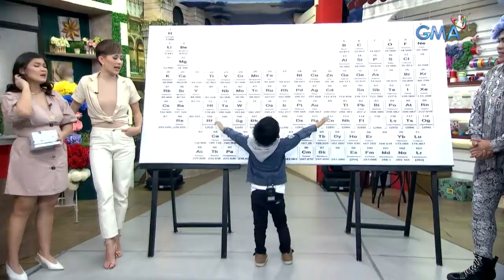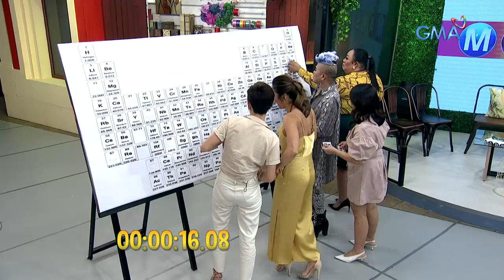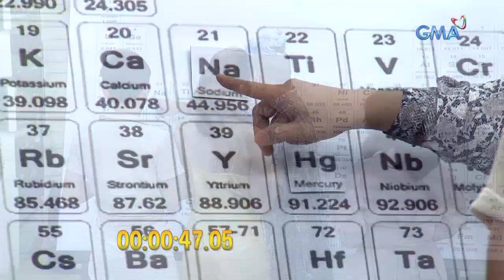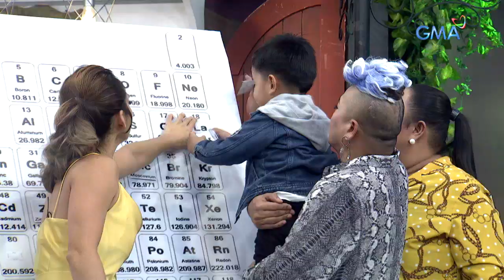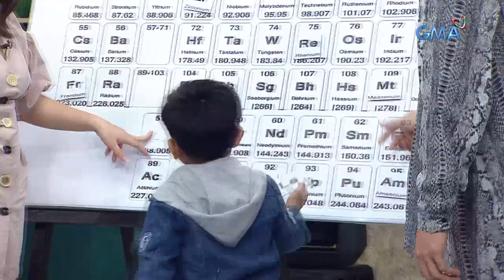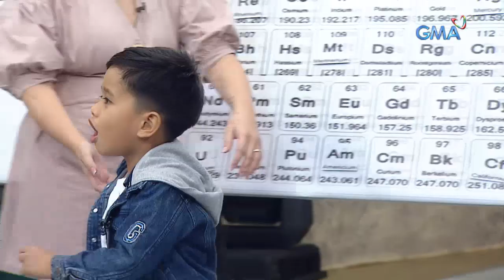Mars Pa More: Chikiting na kabisado ang Periodic Table of Elements, kilalanin!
Aired (September 24, 2019): Ipinamalas ng little lodi na si Klyde Torregoza ang kanyang talas ng isip sa pagkabisa ng Periodic Table of Elements at ng mga watawat ng iba't ibang bansa!

Watch ‘Mars Pa More' weekdays at 8:50 AM on GMA Network hosted by Camille Prats, Chariz Solomon and Iya Villania, with celebrity guests Tekla and Petite.